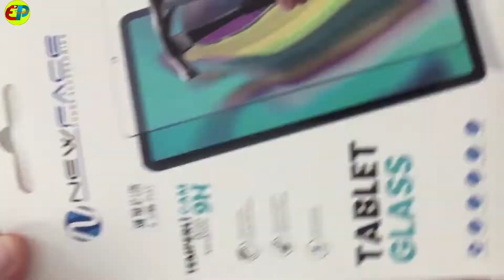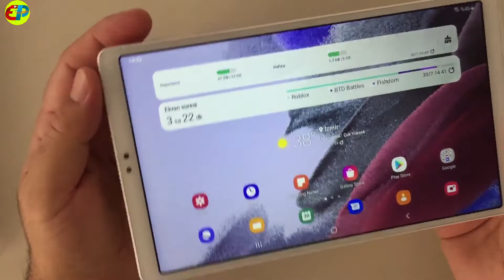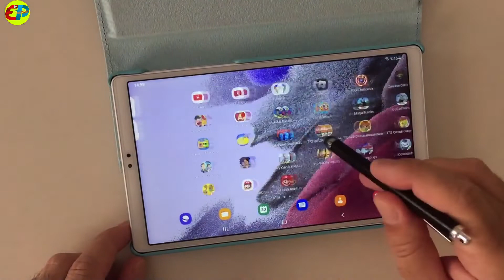Samsung Tab A7 Lite Tablet Kırılmaz Cam ve Kılıf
Tablet kılıfı ve temperli kırılmaz cam uygulanması ve tablet kalemi

Bu link ile Hepsiburada'dan Seçtiğim Ürünlere ulaşabilirsiniz.
Alışveriş işleminiz ile bana destek olabilirsiniz.
Teşekkür ederim.